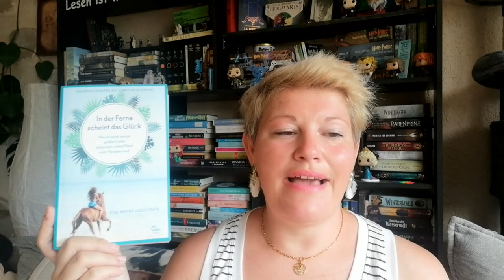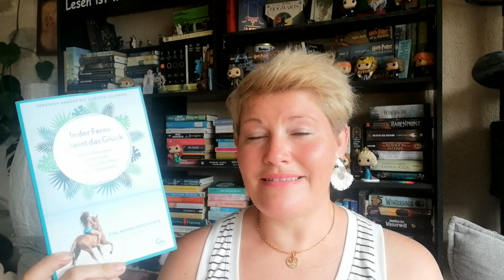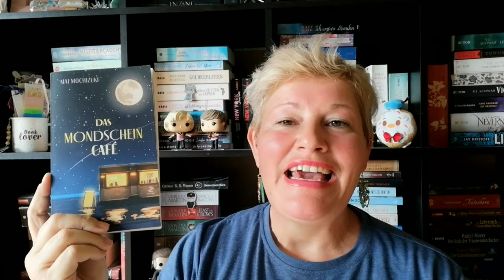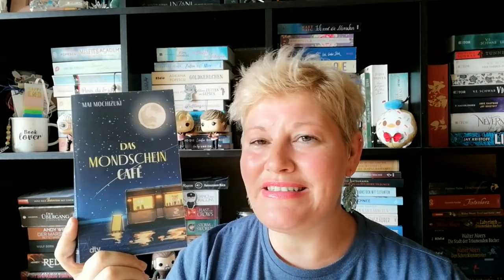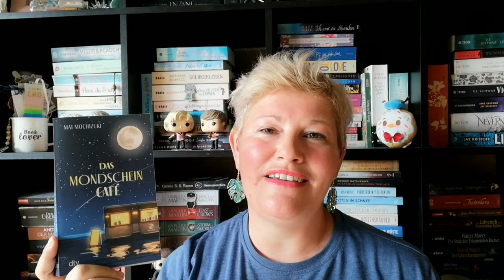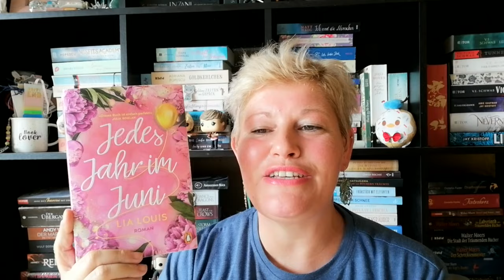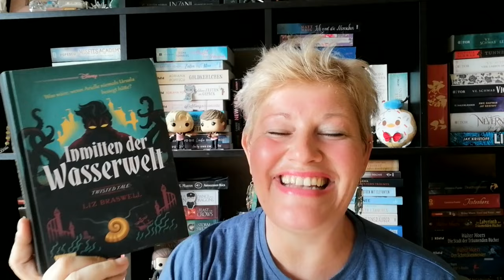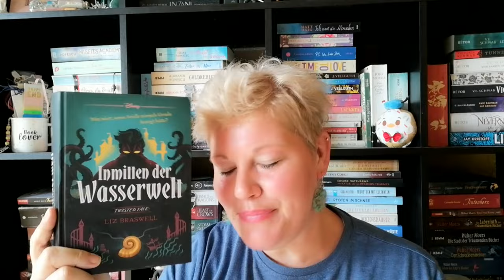Büchermonat Juli 2024 ~ Teil 2 | LadyoftheBooks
-- Öffne mich --
Der Juli war dank meines Urlaubes sehr lesereich und ich habe einige gute Bücher gelesen 📚  Heute seht ihr den 2. Teil meines Büchermonats.
Was war dein Highlight oder Flop im Juli?

00:00 Begrüßung + Statistik

02:47 „Wüstenjuwel”* von Ulrike Koch

10:10 „Ein schottischer Buchladen zum Verlieben”* von Emma Bishop

17:15 „In der Ferne scheint das Glück” von Veronika Danzer

23:07 „Alchemistin wider Willen”* von Gigi Pandian

30:58 „Das Mondscheincafe” von Mai Mochizuki

36:22 „Die einsame Buchhändlerin von Tokio”* von Nanako Hanada

44:25 „Jedes Jahr im Juni” von Lia Louis

50:07 „Inmitten der Wasserwelt” von Liz Braswell

56:06 Verabschiedung